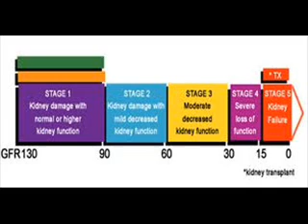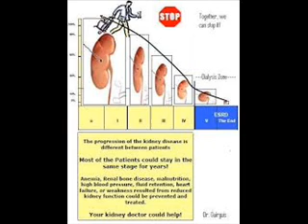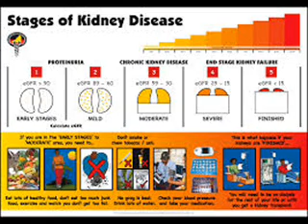WORLD KIDNEY ਦਾਗੁਰ گردہ DAY 5 HEALTH INFECTION CONTROL ICSP94 URDU / HINDI